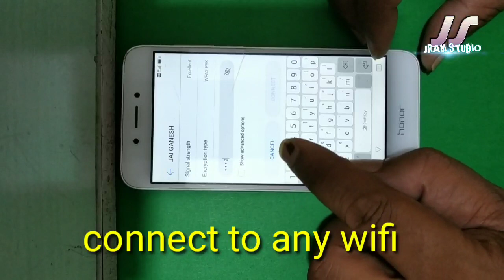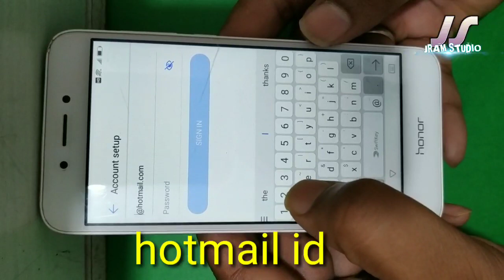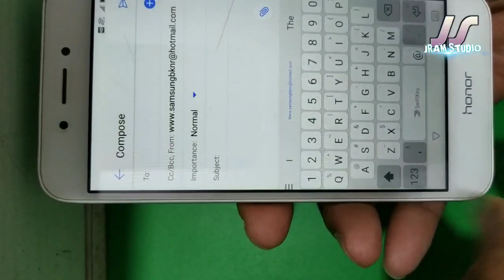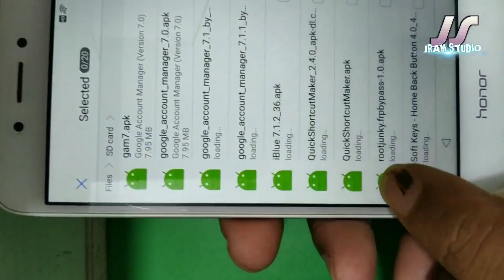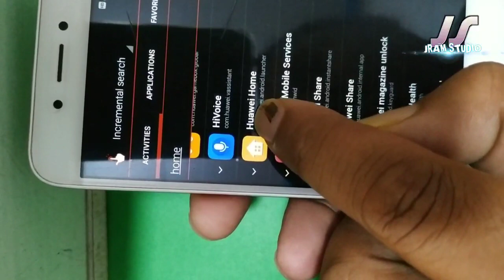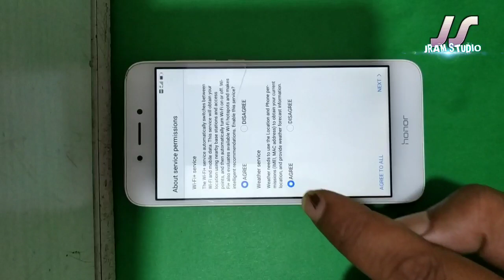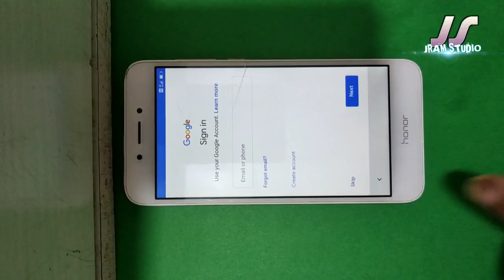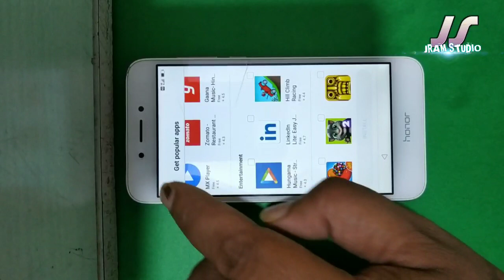honor holly 4 | 7a | 7x | 7s | 9 lite google account bypass | 100% frp unlock | ManojRawal